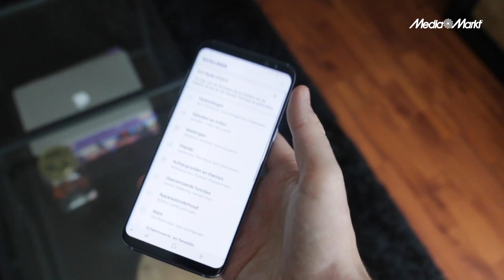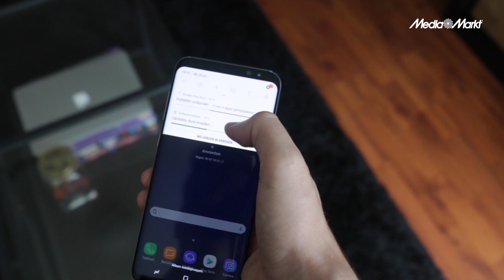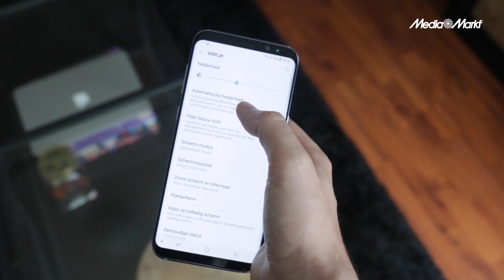Samsung S8 | MediaMarkt Test Team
Joshua van het MediaMarkt Test Team test de Samsung S8. Hij is nogal onder de indruk van deze super smartphone!  Wil je meer weten over de Samsung S8 bekijk dan

Meer weten over het MediaMarkt Test Team? Check